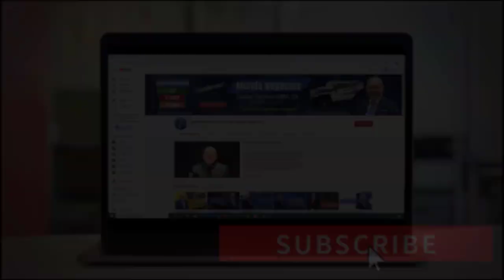¿AUDITORÍAS del IRS? - EMPRESAS con ingresos en EFECTIVO | ÚLTIMAS NOTICIAS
¿Por qué los negocios de efectivo tienen más probabilidades de ser auditados? ¿En qué se basa el IRS para realizar estos procesos y cómo los hacen? Si usted quiere saber las respuestas de estas preguntas, no se despegue de su pantalla.